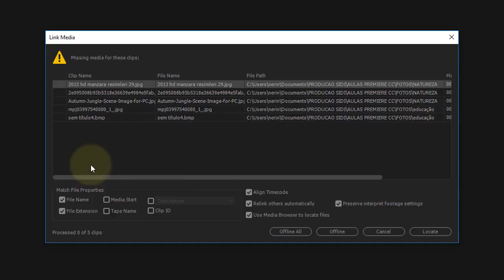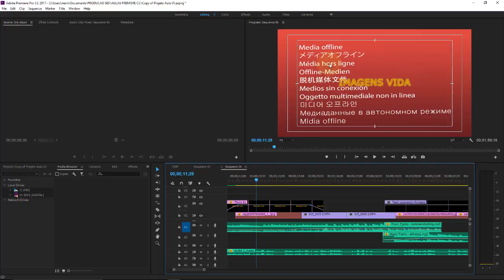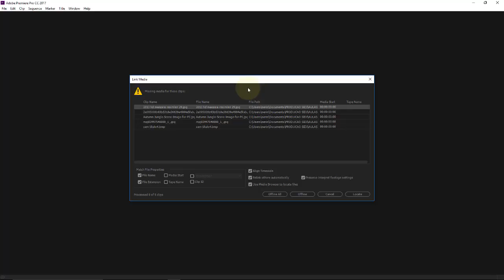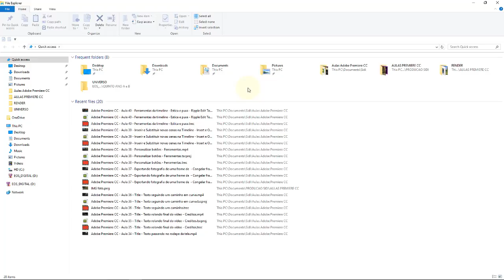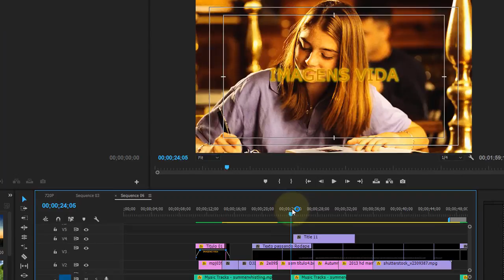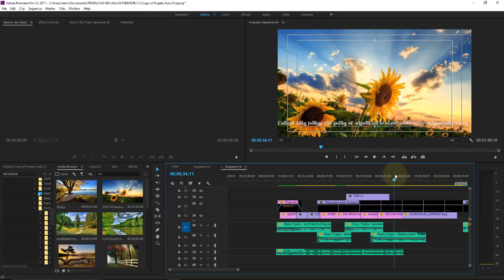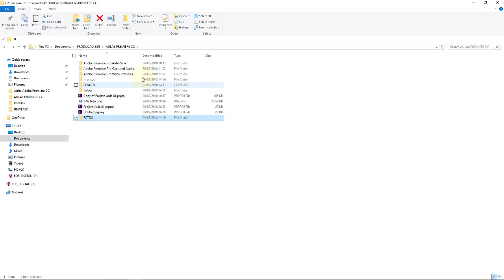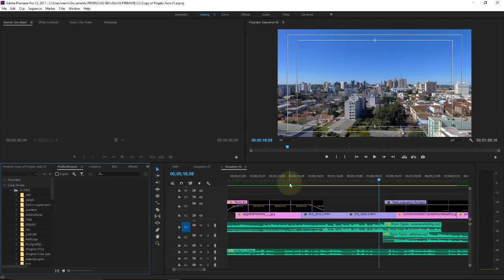Adobe Premiere CC Aula 41 Como resolver perda de endereço de mídias ao abrir o projeto